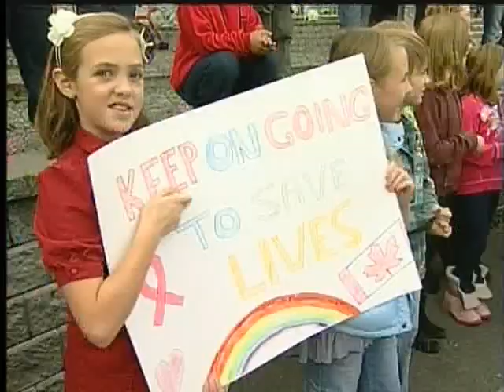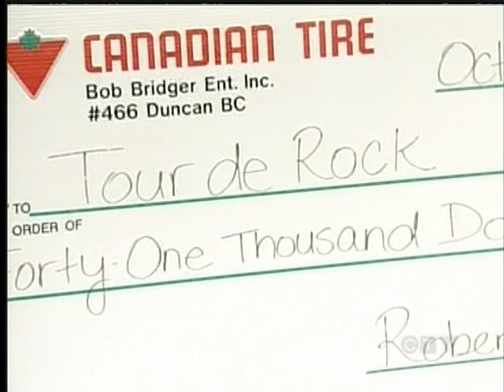Tour De Rock 2011: Day 10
COWICHAN VALLEY -- The Tour de Rock team kicked off day ten of the two week bike ride in Chemainus. The team was escorted into the elementary school by Police and welcomed by hundreds of screaming students.

The riders says seeing students along their journey provides them with energy and the support needed to complete that leg of the tour

Fundraising efforts are on going at Chemainus Elementary and will be for the next week

The principal says she's proud of her students for donating what they can.

More than 660-thousand dollars has been raised this year through the Tour de Rock for the Canadian Cancer Society.

In Duncan, CTV's own Louise Hartland and Kool FM's Brittany King were presented with a cheque from Canadian Tire for 41-thousand dollars, that money was raised this summer at the Canadian Tire tee off for the tour golf tournament at Cowichan Golf and Country Club.

The team will spend the night in Duncan before conquering the Malahat and cycling into greater Victoria tomorrow.